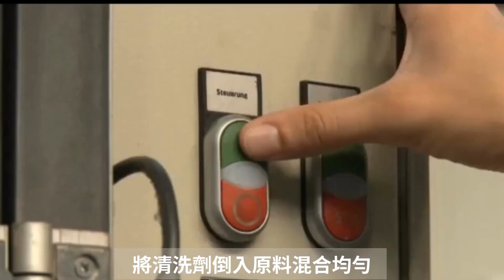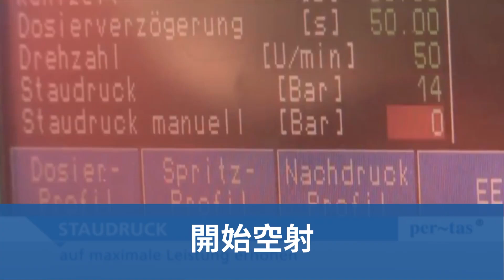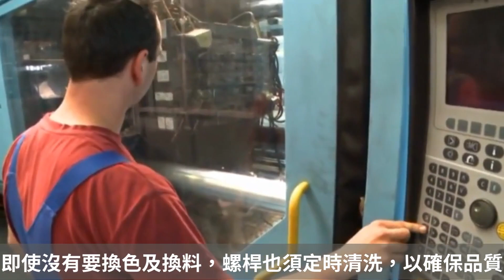射出機螺桿清洗劑 ver-rus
智恆創新代理 德國 ver-rus 清洗劑